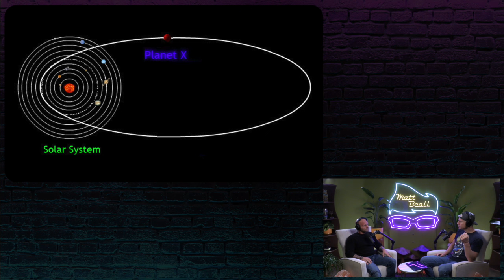CIS 1 (Crazy Idea Series): Ancient 10,000 Foot Global Tsunami?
Geological evidence suggest that earths rotation slowed quickly, causing oceans to crash into the western coast of every land mass on the planet. The evidence is overwhelming.

Episode Timeline
0:00 Introduction
1:44 Asking the Question
6:30 Evidence in North America
14:44 Evidence in Central America
15:48 Evidence in South America & Antarctica
23:23 Evidence in Africa
33:03 Salt Maps
33:56 Speculation on Cause
42:30 Closing Thoughts